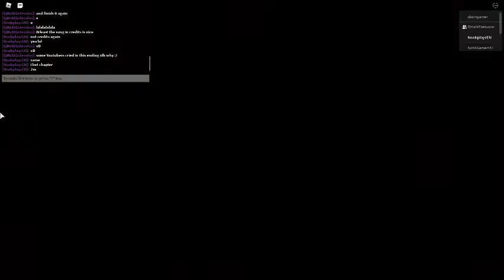Good Ending [PIGGY]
yee #2